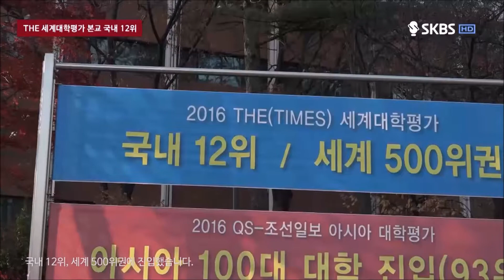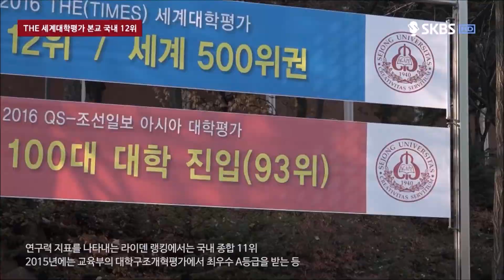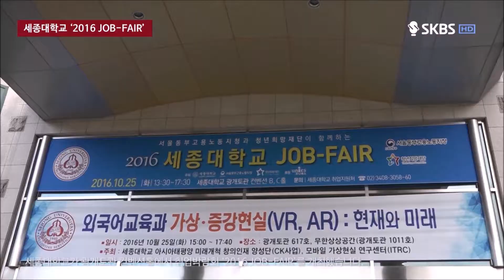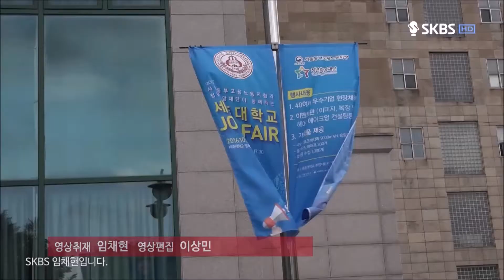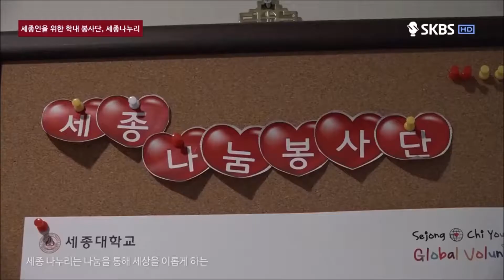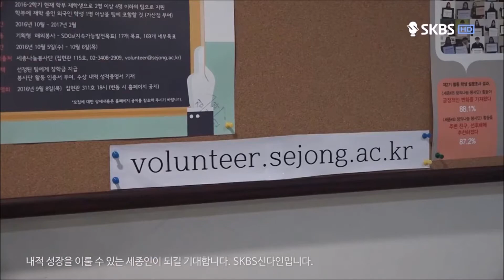[세종대학교/Sejong University] [SKBS뉴스] 2016년 12월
[SKBS뉴스] 2016년 12월

-세종대 THE에서 좋은 성과 거둬 (신다인 기자)
-세종대학교 취업박람회 개최 (임채현 기자)
-학내 봉사단, 세종나누리 소개 (신다인 기자)